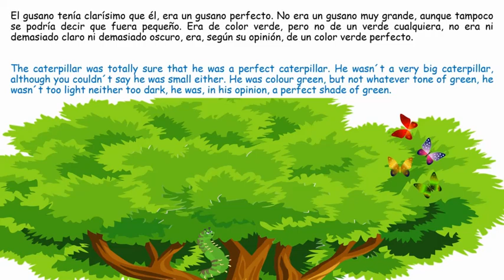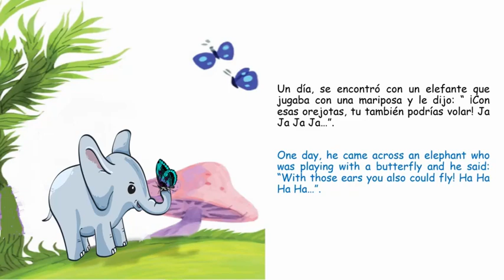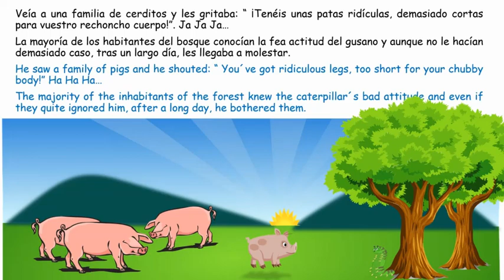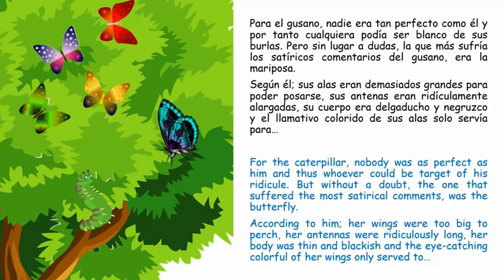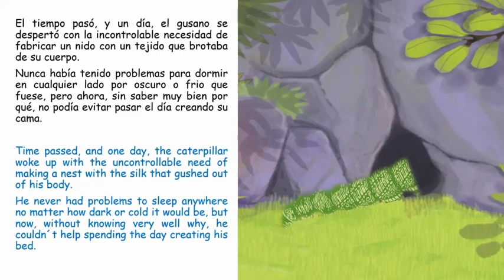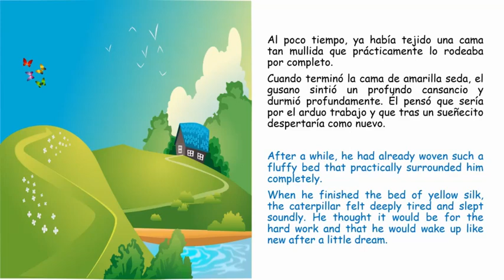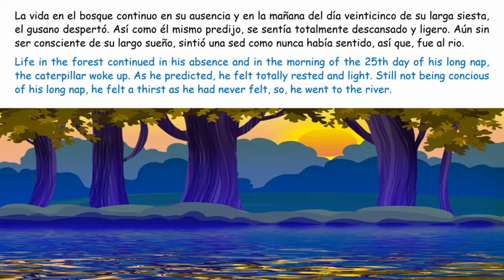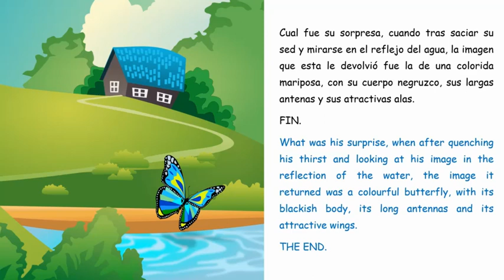The Very Angry Caterpillar/El Gusano Airado - Bilingual Story/Cuento Bilingue (Tolerancia/Tolerance)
Fábula sobre la tolerancia en la que una serie de animales humanizados, se enfrentan al problema de la intolerancia y la xenofobia. (sonido de fondo de zapsplat.com).
Fable about tolerance in which some humanized animals, face the problem of intolerance and xenophobia. (background sound by zapsplat.com).